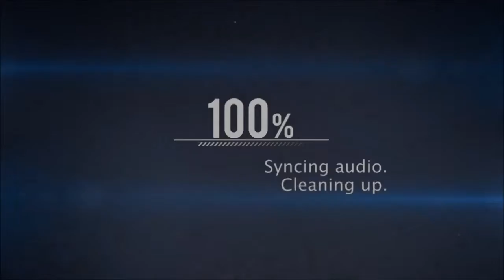Tutorial Minecraft/World Edid Kopieren+360 Grad drehen#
In diesem Video, zeige ich euch wie ihr Mit Wd Gebäude Kopieren könnt bzw es 360 grad drehen könnt.